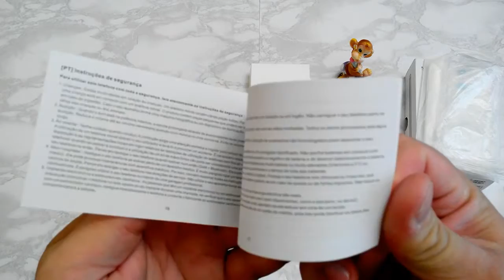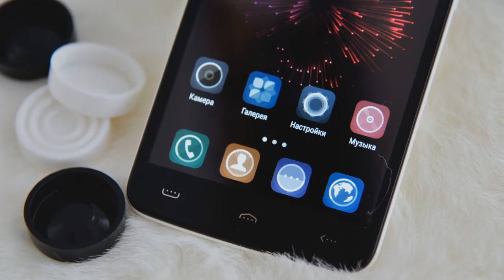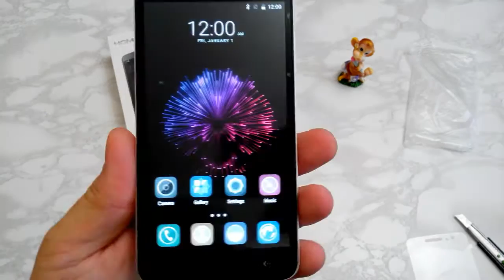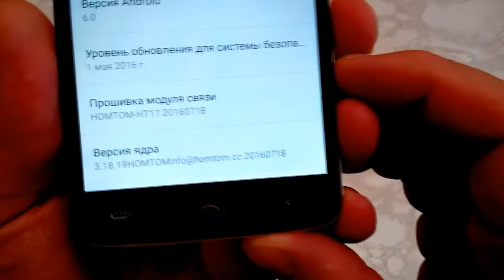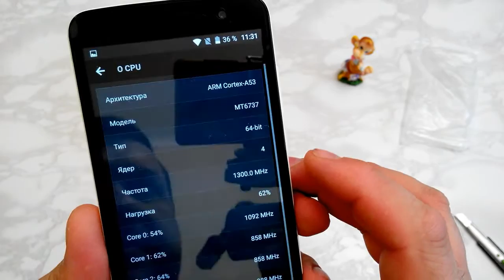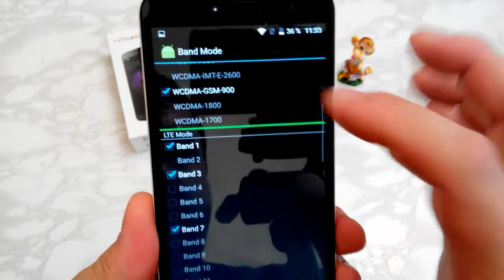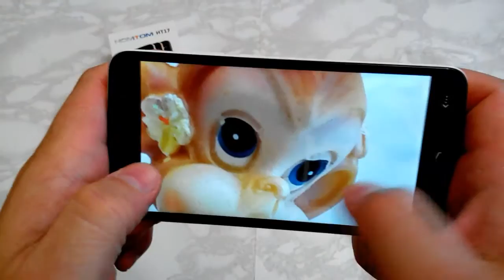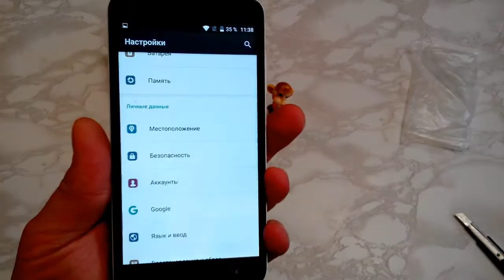HOMTOM HT17//НОВЫЙ чипсет от MEDIATEK MT6737// Первое знакомство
HOMTOM HT17 - новый смартфон от компании Doogee-Homtom. Достойные характеристики на бумаге. Как все на самом деле - это вопрос. Постараемся на него ответить.